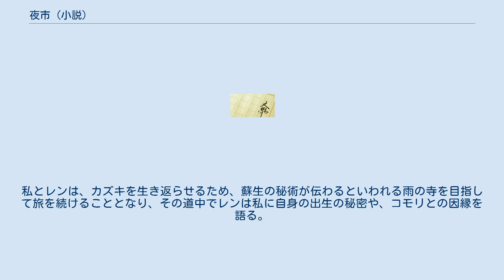夜市 (小説)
『夜市』（よいち）は、恒川光太郎の中篇小説集。
 第12回日本ホラー小説大賞受賞作であり、第134回直木賞の候補作にもなった「夜市」と、書き下ろしの「風の古道」を併せ、2005年10月に角川書店から刊行された。
 2007年、円谷エンターテインメントが映画化を発表したが、実現していない。
 「風の古道」はネモト摂（木根ヲサムの別名義）により漫画化され、2006年9月から10月まで、『週刊ヤングサンデー』に全5話で短期連載された。
 同誌2007年21・22合併号より再び木根ヲサムの手によって同誌で連載が開始された。
世界観や一部の登場人物を引き継いだ作品として、「まつろはぬもの〜鬼の渡る古道〜」と改題している。
 2018年、奈々巻かなこによる作画で漫画化され、秋田書店の月刊少女漫画雑誌「ミステリーボニータ」7月号より連載が開始された。
 大学生のいずみは高校で同級生だった裕司に誘われ、夜市へと出かける。
道中で話を聞くと、裕司は小さい頃に夜市を訪れており、それが今夜も開かれることを学校蝙蝠からきいたという。
一旦は呆れて帰ろうとするいずみだったが、公園の奥にある森で、夜市は本当に開かれていた。
 黄泉の河原の石、なんでも斬れる剣、老化が早く進む薬……それらを売っているのは、永久放浪者に一つ目ゴリラ、のっぺらぼう。
いずみは帰ろうとするものの、裕司ともども道に迷ってしまった。
いくつもの出店で帰り道を尋ねるが、「何か取引をしない限り、夜市から帰ることはできない」という答えが返ってくる。
 帰る手段を考えるため、以前裕司が訪れたときの話を聞こうとするいずみに、裕司は実は全財産である72万円を持参してきており、ある欲しいものを手に入れるためにこの夜市を訪れたのだと告白する。
 第12回日本ホラー小説大賞の選評にて、荒俣宏はクリスティーナ・ロセッティの『ゴブリン・マーケット』に比肩すると評している。
 7歳の春、花見に出かけた小金井公園で父とはぐれて迷子になっていた私は、見知らぬおばさんに導かれて入った奇妙な未舗装道を歩いて武蔵野市の家まで帰るという経験をしたことがあった。
12歳の夏休みにその話を親友のカズキにしたところ、興味を示した彼と共に私は再びその道に入ることになる。
その道は、古くから確かに存在しながらも、ほとんどの人間には見えず、神々や異形の者たちが通る特別な道「古道」であった。
 どれだけ歩いても一向に出口が見当たらず、不安を募らせていた私達は、茶店でレンという名の永久放浪者の青年と出会い、彼の案内で最も近くにあるという日野市に繋がっている出口に向かう。
しかし、遭遇したコモリという男とレンが争いになる中、カズキは重傷を負い、まもなく死亡してしまう。
私とレンは、カズキを生き返らせるため、蘇生の秘術が伝わるといわれる雨の寺を目指して旅を続けることとなり、その道中でレンは私に自身の出生の秘密や、コモリとの因縁を語る。
 NHK-FM「FMシアター」で2015年10月24日に放送された（全1回）。